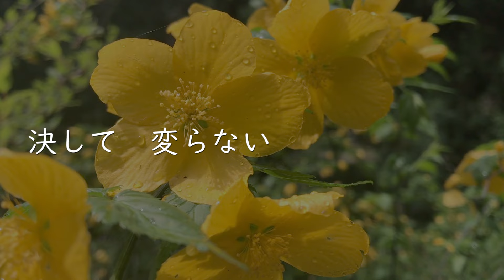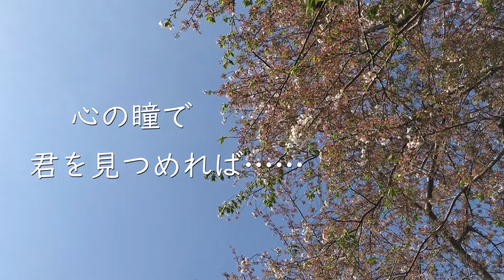【合唱】心の瞳（混声三部）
毎週水曜日と金曜日に合唱動画と ピアノカラオケ動画をアップしています。

「心の瞳」
指揮：田中安茂／パーチェ カンターレ／ピアノ：宮本園子

‹収録作品情報›
「ビリーブ＋ 歌い継がれる卒業合唱（合唱定番編）」

‹関連作品情報›
【歌い継がれる卒業合唱「ビリーブ」シリーズ】

‹関連サイト›
【ビクター教育教材特設サイト】